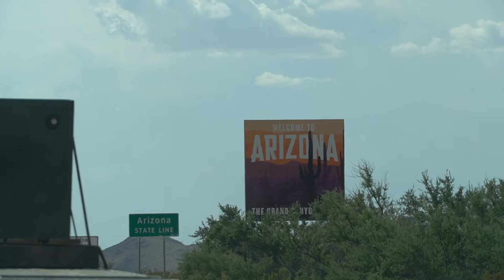MARRIAGE PROPOSAL at White Sands National Park! Brother's ENGAGEMENT PROPOSAL! Did she say YES?!